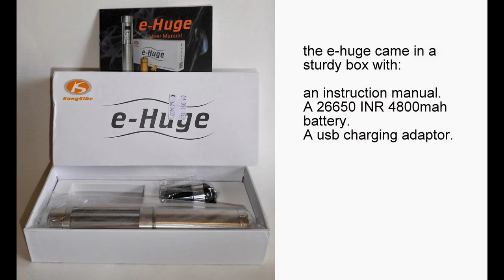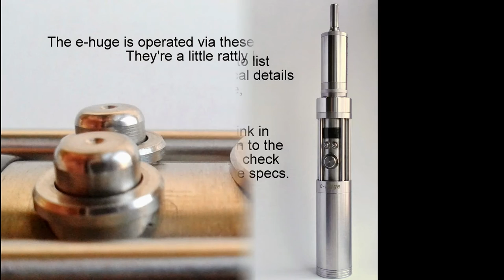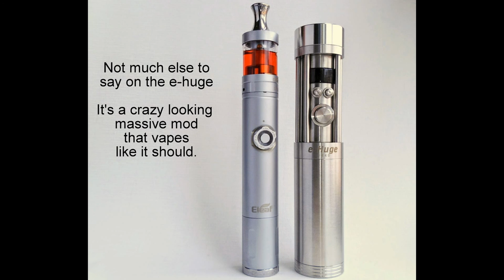The E-huge 26650 VV/VW mod - Hi Def Slideshow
A few pics of the E-huge 26650 variable voltage/variable wattage mod.

soundtrack: beethoven piano sonata 8 in c minor, Op. 13, - yoshiko okada